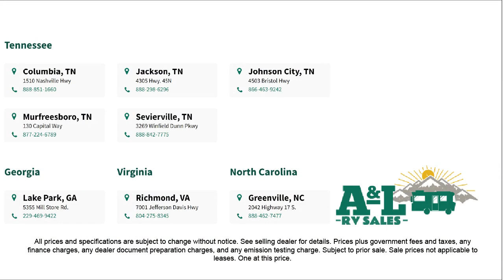2025 Jayco Jay Feather 29BHB Williamsburg Fredericksburg Virgina Beach Lynchburg Stanton Roanokn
2025 Jayco Jay Feather 29BHB Stock Number: JAY0059.

A&L RV Sales Serving our friends and neighbors in Williamsburg, Fredericksburg,Virgina Beach, Lynchburg, Stanton, and Roanokne Rapids. for more information about this or any of our other vehicles.